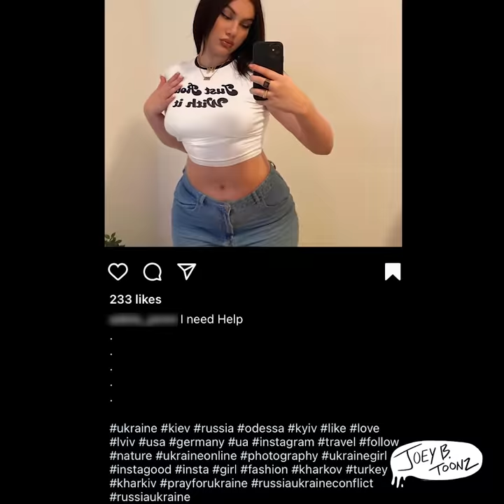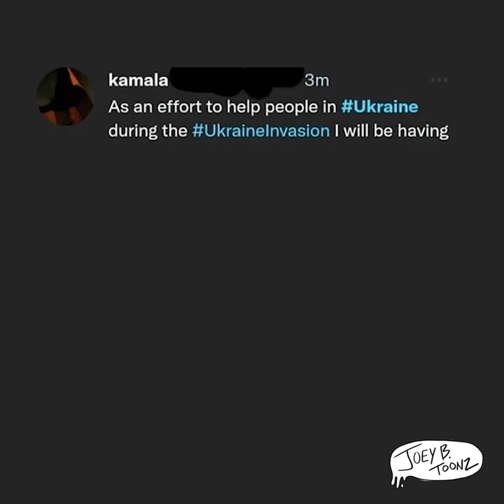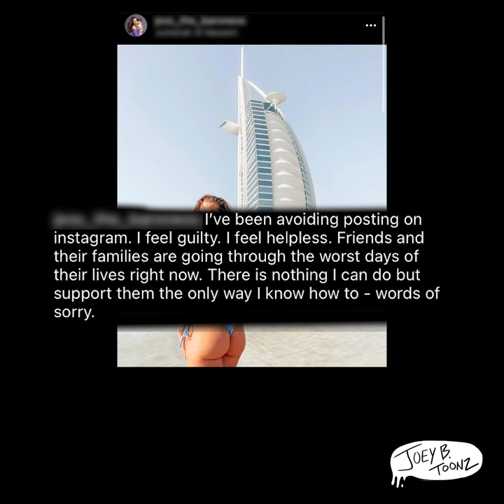Narcissists and StandWithUkraine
Today we explore people who make war about themselves.
✭ Joey B vs. the World Podcast